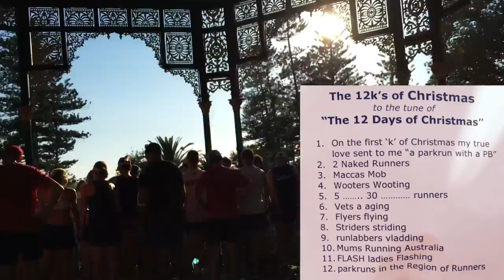The 12Ks of Christmas - sung by the Region of Runners Choir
The 2015 version of the annual Newy Christmas Gift group run featured a musical interlude performed at the famous rotunda in King Edward Park, Newcastle NSW.